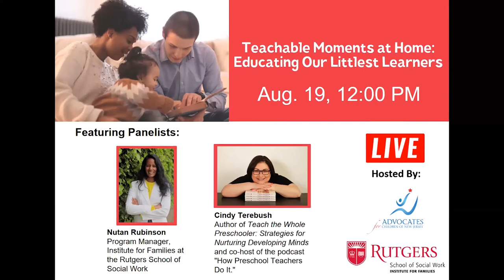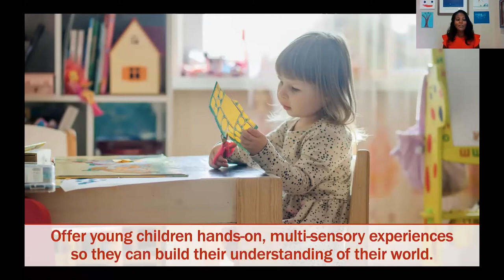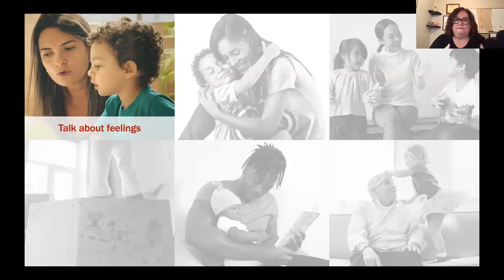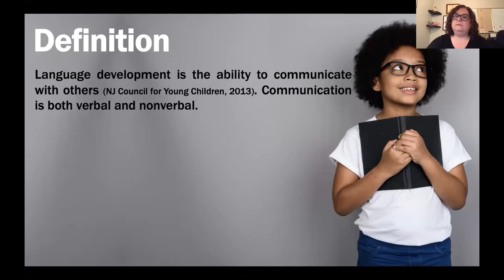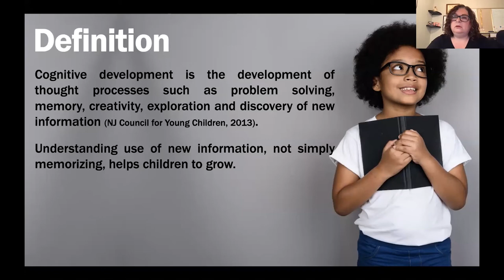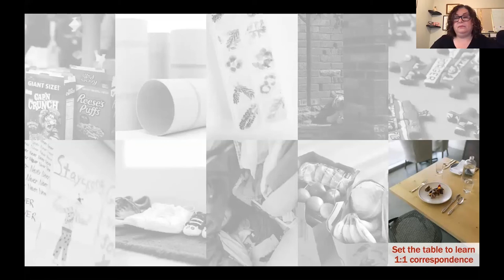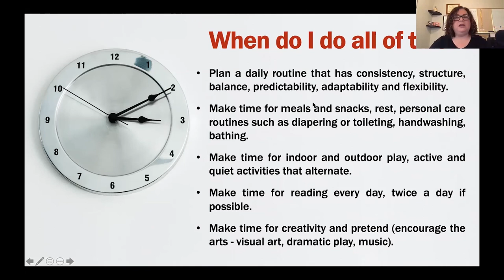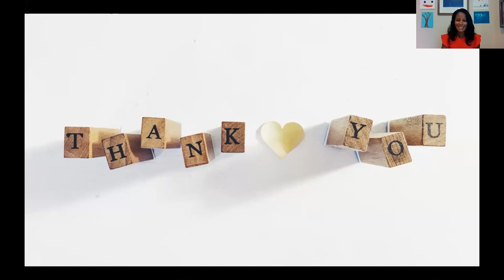ACNJ/Rutgers Webinar: Teachable Moments at Home: Educating Our Littlest Learners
Parents and caregivers can continue to promote and support early learning through “teachable moments” at home. This workshop will guide parents and caregivers with suggestions for using common household items and meaningful interactions to help their littlest ones learn and develop important early childhood skills. Age appropriate ideas and everyday learning activities will be provided to support infants, toddlers, and preschoolers. A question and answer session will close out the session.

Presenters:
Nutan Rubinson
Ms. Nutan Rubinson is a program manager with the Institute for Families at the Rutgers School of Social Work with over 20 years of experience in the learning and development field. She leads programs which deliver professional development to help build the knowledge and skills required of the early care and education workforce.

Cindy Terebush
Ms. Cindy Terebush is the author of Teach the Whole Preschooler: Strategies for Nurturing Developing Minds and the co-host of the podcast "How Preschool Teachers Do It."  She has spent more than 20 years working in the field of education. She has experience teaching and directing in daycare, preschool, and school-age programs.